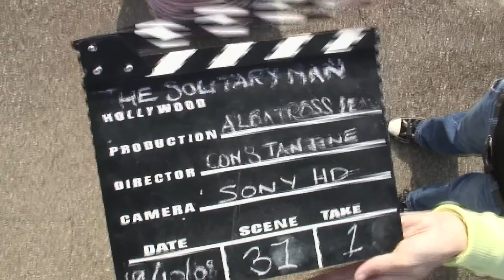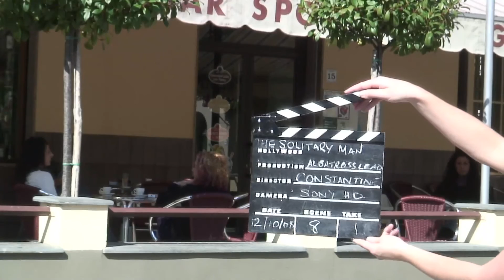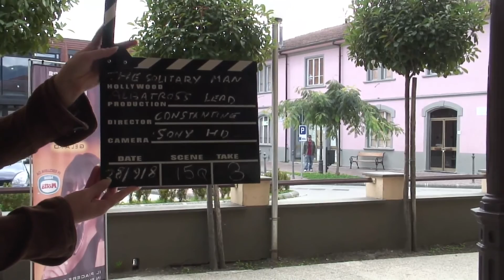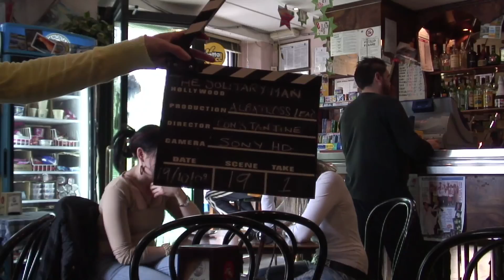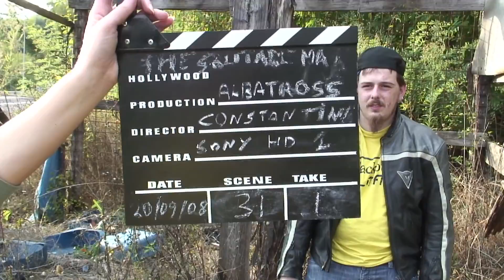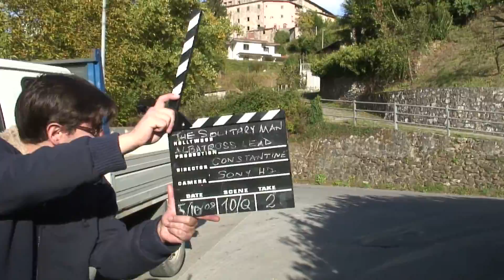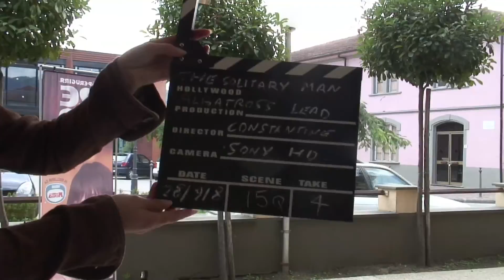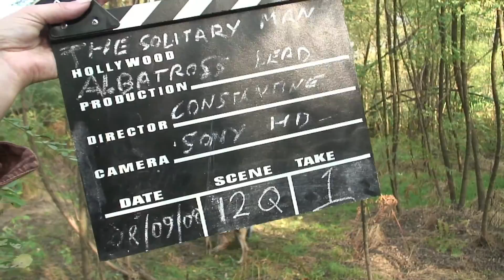Contenuti Speciali di "The Solitary Man" - 5 -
Il primo lavoro Albatross fu un grande divertimento...